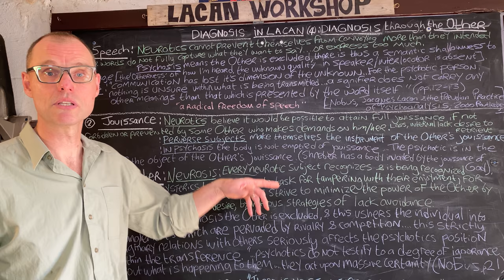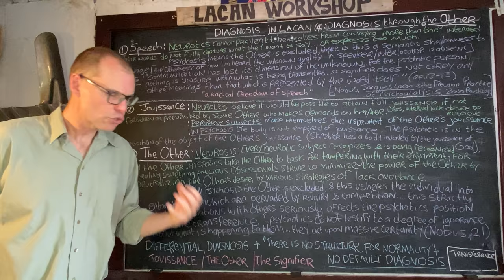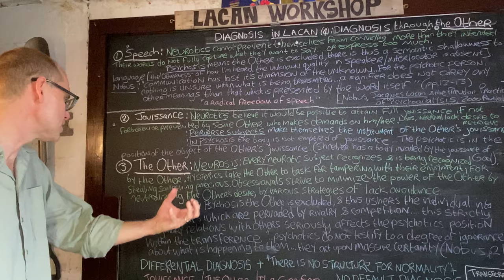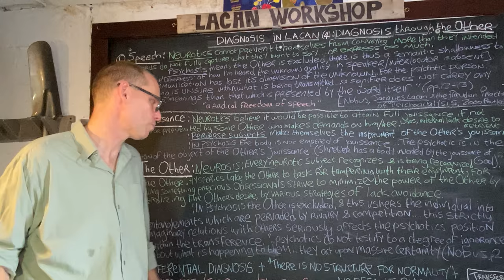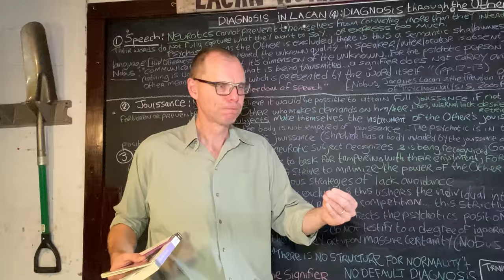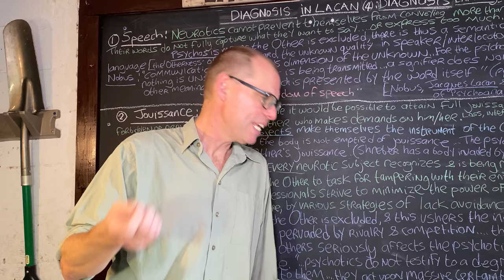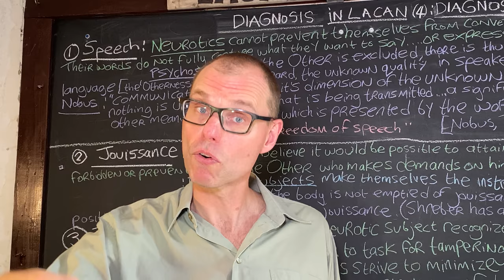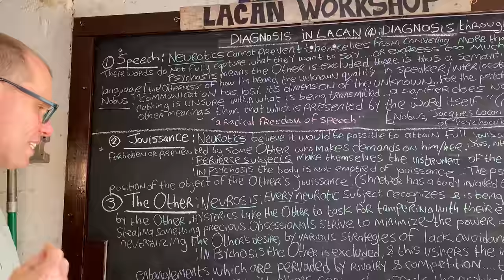Diagnosis in Lacan (4 of 6): Diagnosis through the Other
We discuss Lacan's idea that the big Other is excluded in psychosis. One implication of this is that, borrowing again from Dany Nobus, psychotic speech has lost the dimension of the unknown. So, whereas neurotic subjects exhibit ambiguities in their speech and say more than they mean, these features are largely absent in a psychotic orientation to the world which is characterized, typically, by certainty. We discuss the idea of the Other as the 'subject supposed to know', and consider how this idea lends itself to clinical work. How though should the psychoanalyst locate themselves in the clinical psychoanalytic interactions with psychotic people?